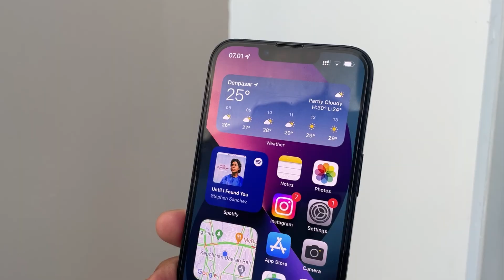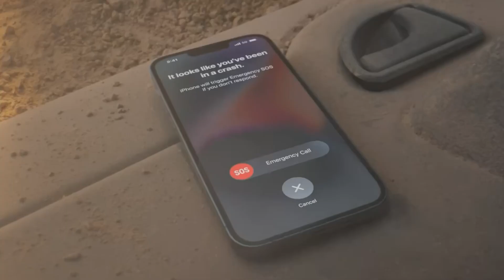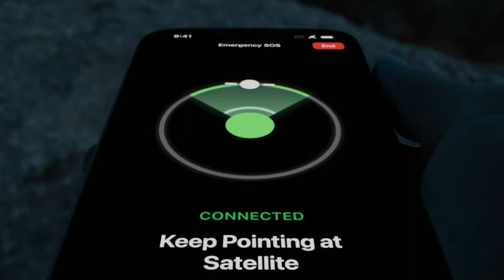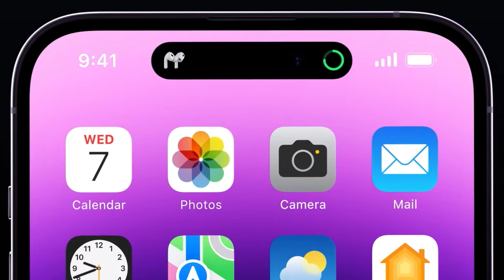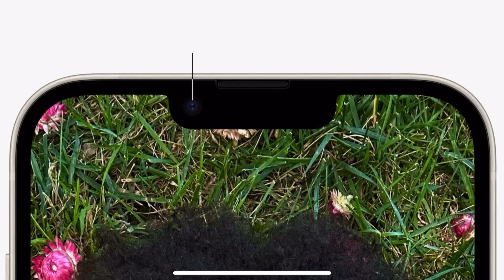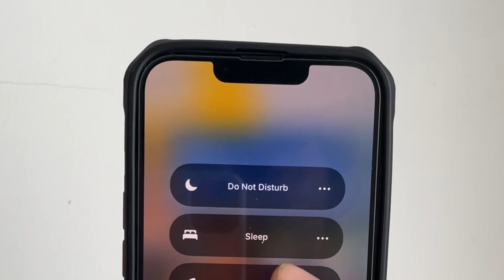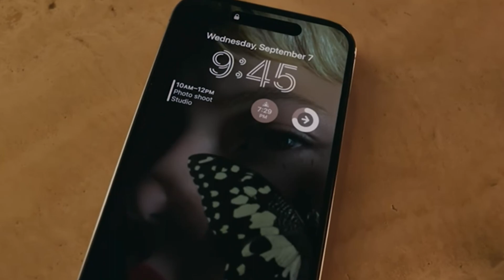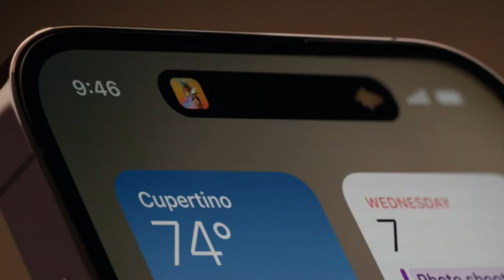Keren Banget sih iPhone 14‼️ Tapi..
Gimana menurut kalian guys wajib gak?